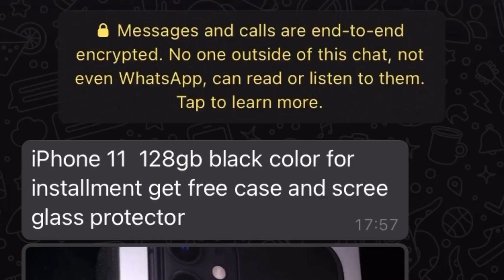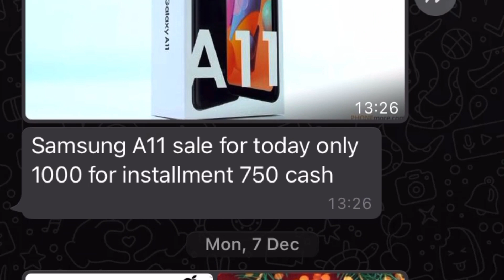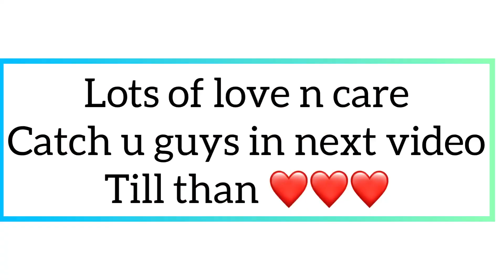Israel mobile SIM card company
This company is best mobile company for all the caretaker works in Israel
It’s give lots of facilities with different items in installment